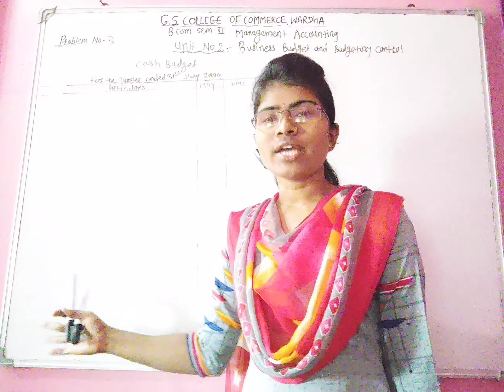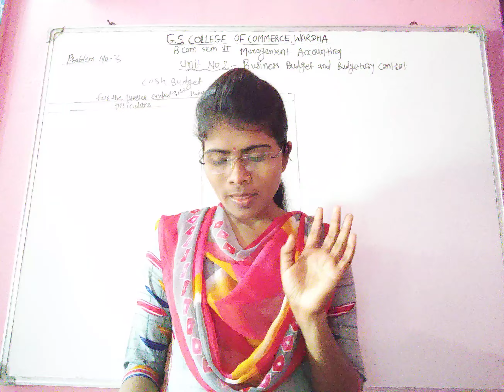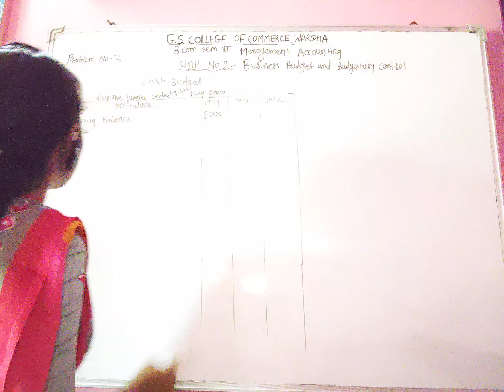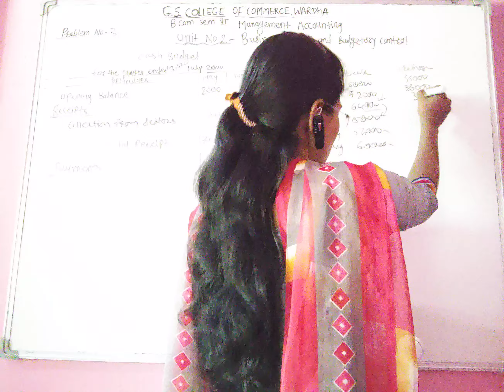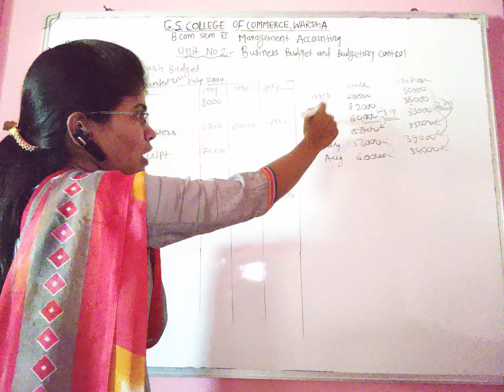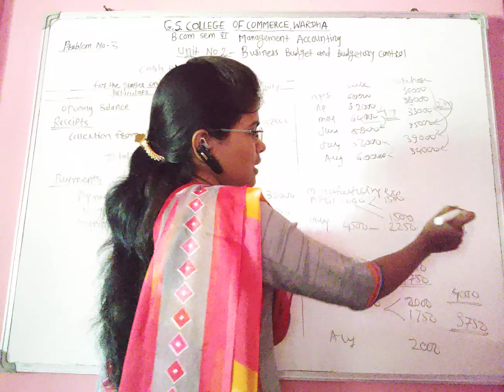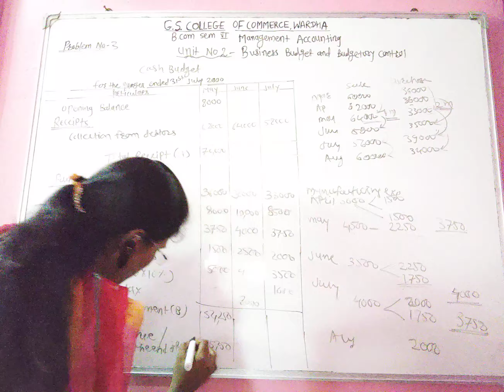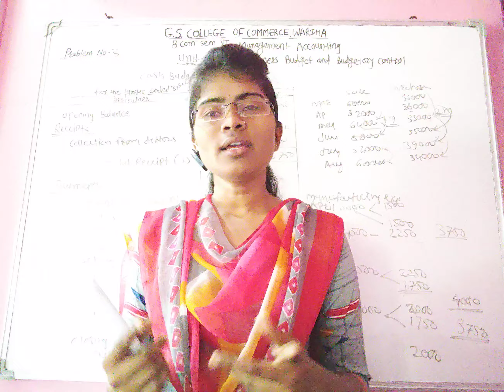B.Com Sem 6 - Management Accounting - Lecture 20